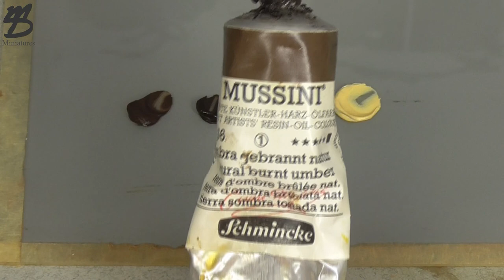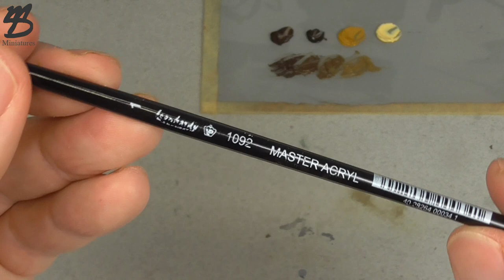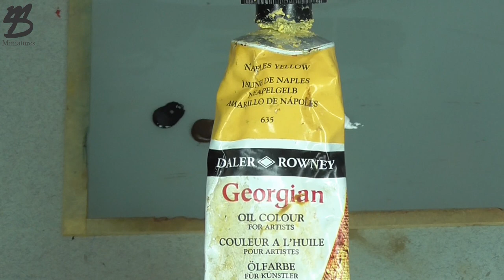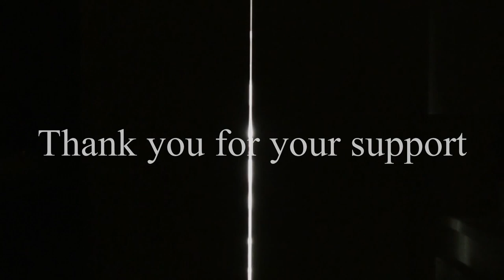Drummer boy - painting busts - the head - part 1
Drummer boy is a nice bust made by Pegaso Models. In this video, we finish the face and we paint the hair as well
Company: Pegaso Models
Size: 1/10
Paint: Oil over an acrylic base